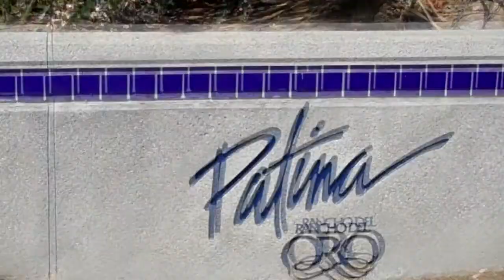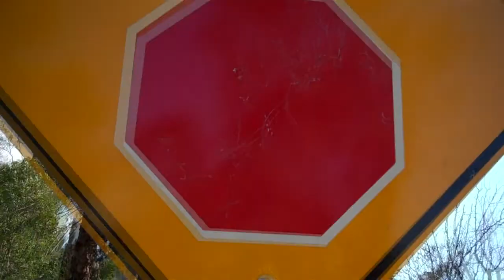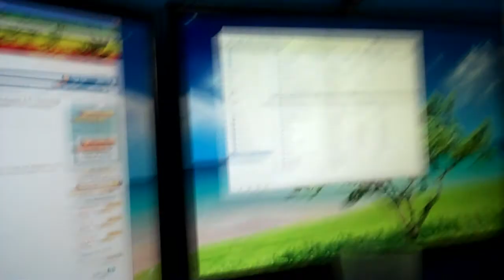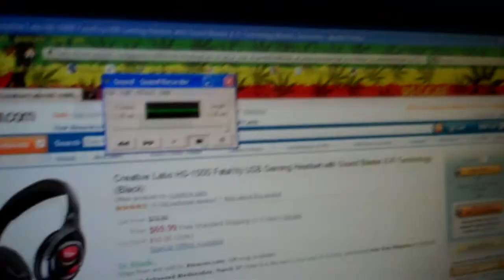Trip to Alberto's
HSP took a little trip to get some bomb mexican food. and it was SOO GOOOOD :)